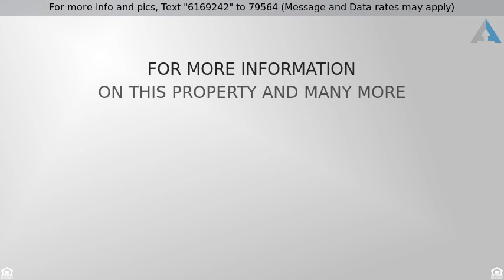Priced at $649,900 - 16580 Cobalt Court, Chino Hills, CA 91709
Single Family Residence - Chino Hills, CA

This stunning four bedroom plus loft home is all that you have been looking for!  Walking in you immediately feel the warmth of this home with beautiful tile floors throughout the first floor, neutral paint colors, upgraded baseboards, loads of natural light and shutters.  The open kitchen with island allows for plenty of space to cook and entertain using your practically new Viking appliances.  Eat at the kitchen island or take it outside to your patio where you can relax by the pool or spa and unwind while gazing at the rolling hillside behind the expansive backyard.  Upstairs, the master bedroom overlooks this same tranquil setting.  Enjoy high ceilings in the master and tons of space for your retreat away from the world.  The master bathroom provides for dual sinks with granite counter-tops, a deep tub and separate shower all tastefully redone with gorgeous tile-work.  Upstairs, you additionally have three bedrooms, all generous sizes, a bathroom with dual sinks and a wide open loft that gives you an extra living space, game room, office or whatever you need.  This amazing turn-key home won't last long!  Great schools and trails nearby.  Hurry!